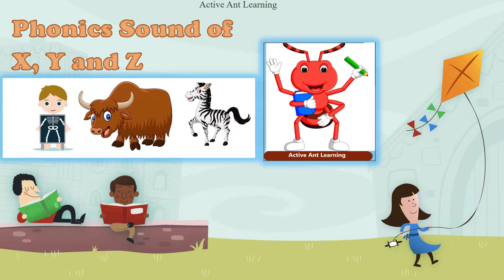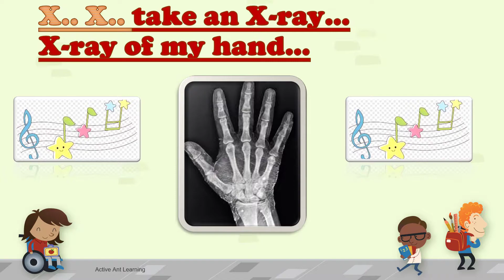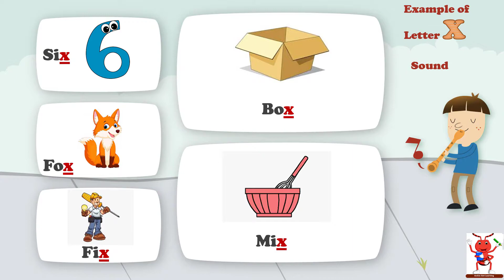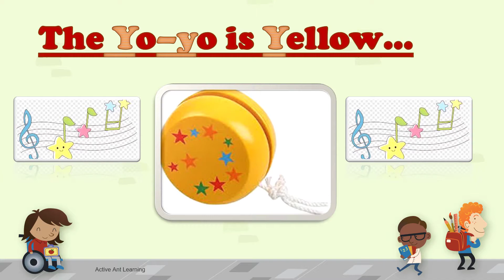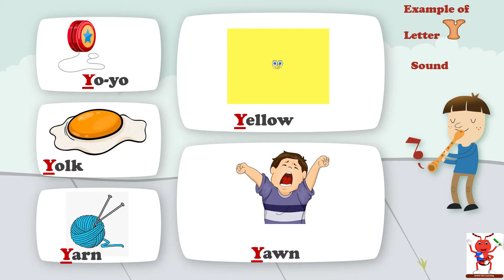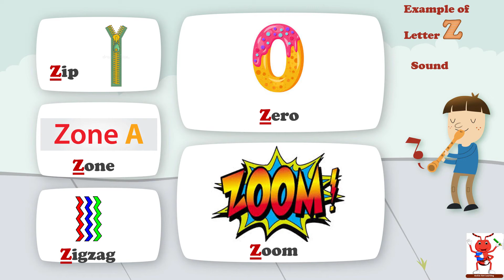Learn phonics sound of X, Y and Z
This video covers the phonics sounds and few examples to understand the sound better.

Please check below  my other video links:-